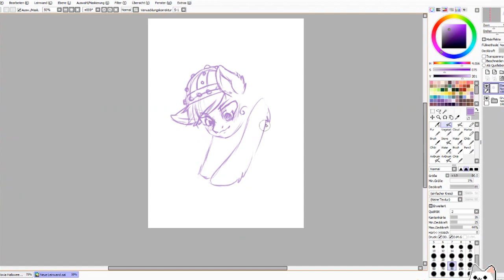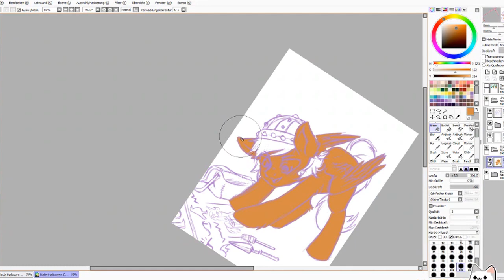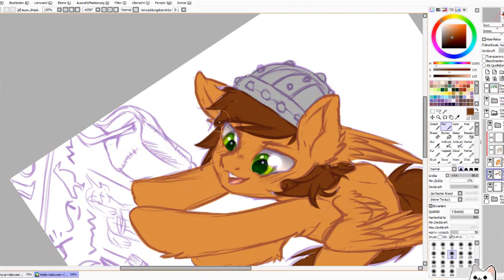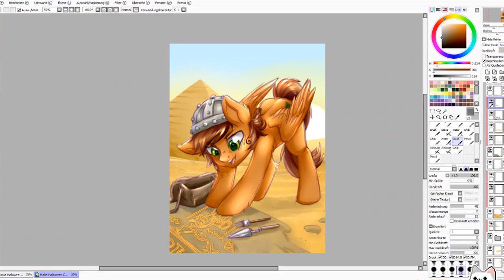Speedpaint | Egypt Explorer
That's the price Malte279 got for participating in my contest.

Software:
Tablet: Wacom Intuos Pro
Drawing: Paint Tool Sai
Recording/Streaming: Open Broadcaster Software
Video editing: Camtasia Studio 8